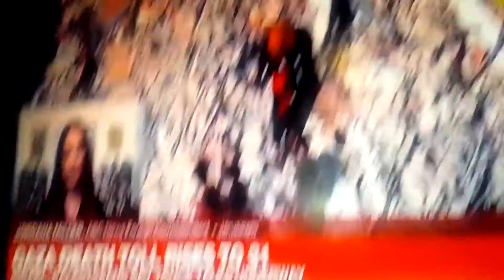Gaza Death toll Rides to 31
Israel , Palestinians say Truce Talks under way